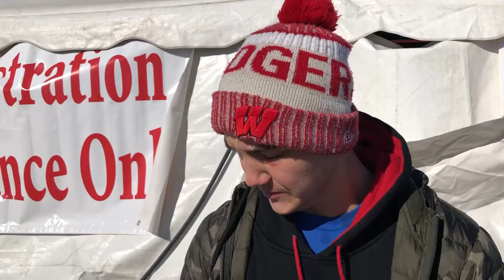smash like if you live in wisconsin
the polar plunge
so that everyone can ask
"but... why?"
the answer is money